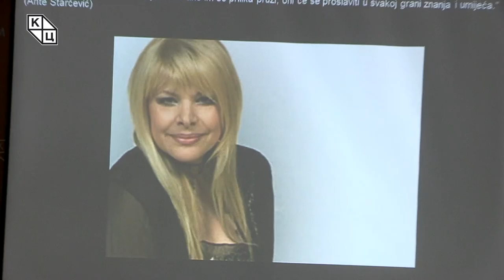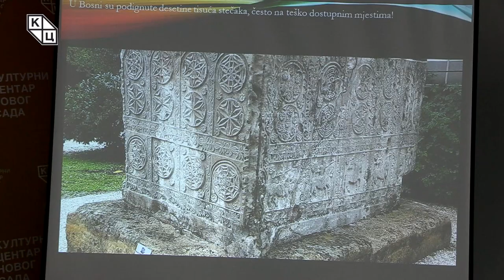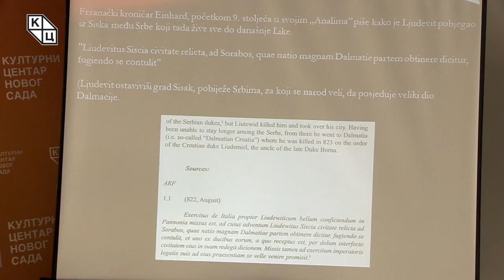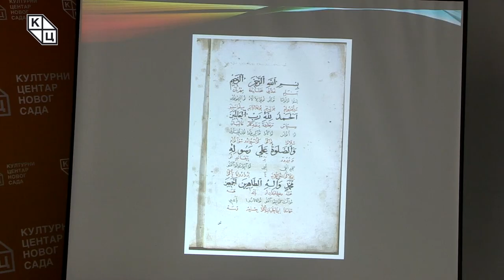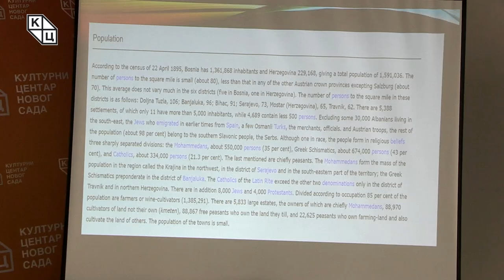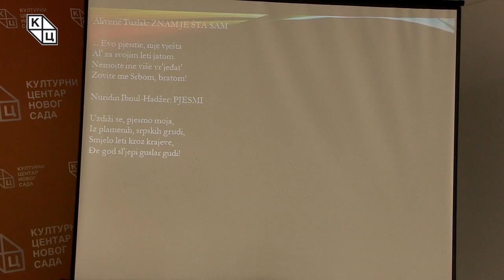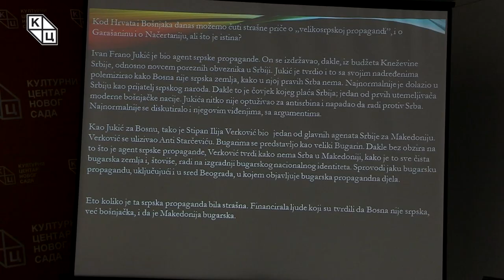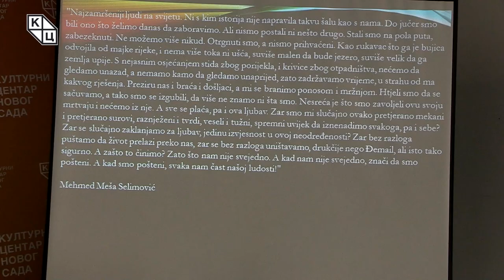Goran Šarić - „Poreklo Bošnjaka“ / “The Origin of Bosniaks”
Predavanje Gorana Šarića, katoličkog teologa i istoričara, na temu „Poreklo Bošnjaka“ (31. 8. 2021)

Predavanje o poreklu bošnjaka Šarić je otvorio rečima Anta Starčevića koji kaže da je u Bosni najoholije plemstvo što je Evropa ikad imala. „To plemstvo, muhamedovci, ima takvu ćud za gospodariti da je ono u 15. vijeku istu veru žrtvovalo svojemu gospodaru. (...)“. Naime, sa dolaskom Turaka, veliki broj ljudi sa tih prostora primilo je islam kako bi preživelo ili pak imalo bolji život. Šarić tvrdi kako se i u samom izgledu muslimana iz Bosne vide ostaci plemstva.

Predavanje ovog intrigantnog katoličkog teologa zasnovano je na brojnim zapisima, fotografijama iskopina, citatima i slično koje govore o međusobnoj povezanosti naroda sa ovih prostora koji pripadaju trima različitim konfesijama.

Lecture by Goran Šarić, Catholic theologian and historian, on the topic "The Origin of Bosniaks" (August 31, 2021)

Šarić opened the lecture on the origin of Bosniaks with the words of Ante Starcevic, who says that Bosnia had the most arrogant nobility that Europe has ever had. "That nobility, the Mohammedans, had such a desire to rule that in the 15th century they sacrificed the faith to stay in power. (...) '. Namely, with the arrival of the Turks, many people from those areas converted to Islam in order to survive or have a better life. Šarić claims that the remnants of the nobility can be seen in the very appearance of the Muslims from Bosnia.

The lecture of this intriguing Catholic theologian is based on numerous records, photographs of excavations, and quotations. It speaks of the interconnectedness of the people from these areas who belong to three different religious denominations.